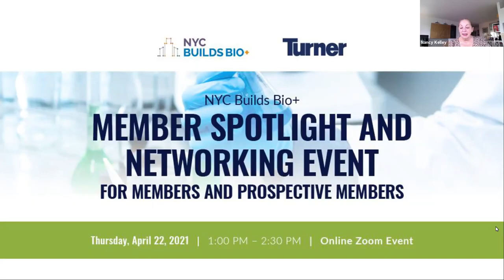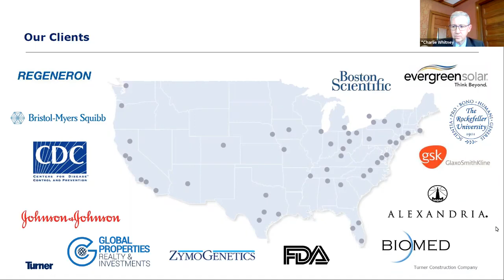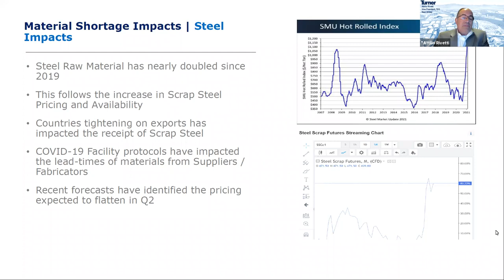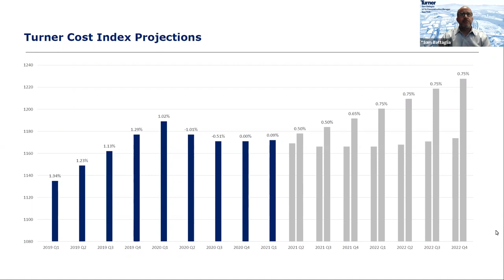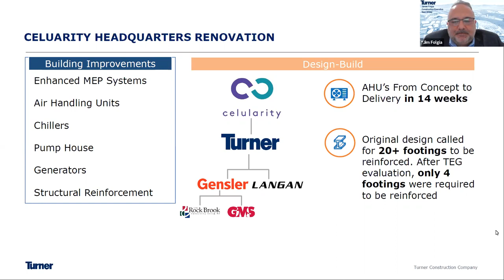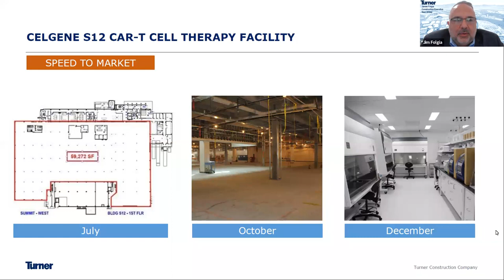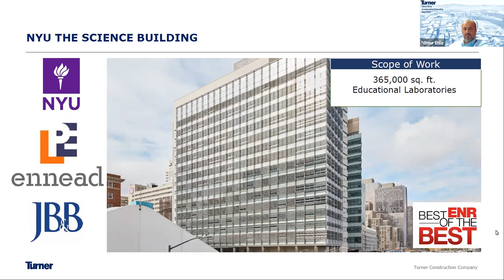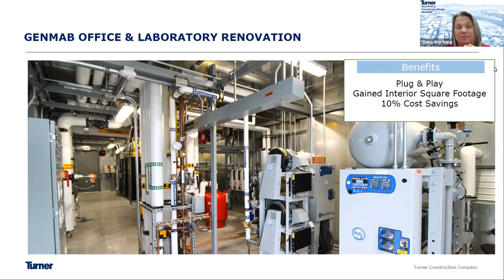Member Spotlight Turner Construction advancing the Life Science Sector Fostering Innovation